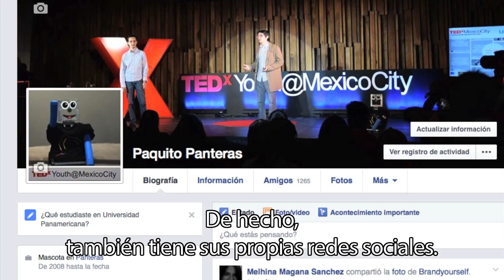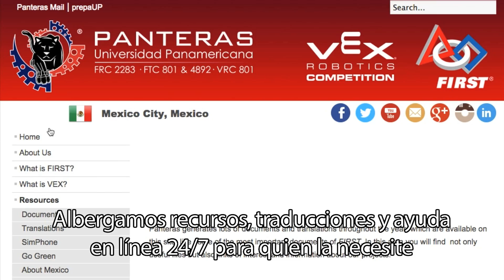Team 2283 Chairmans Video 2015: Esperanza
2015 Mexico City Regional Chairman's Award

Patrocinadores: Universidad Panamericana, General Motors, Centro Internacional de Exposiciones y Convenciones World Trade Center Ciudad de México, Alstom, Movistar, National Instruments, Fundación Azteca, ArtCenter, SIES, ABB, Condumex, Airbus, Asana, Brandyourself, Google, PTC, SproutSocial, Baud, Emisha, Clicky, Semad.